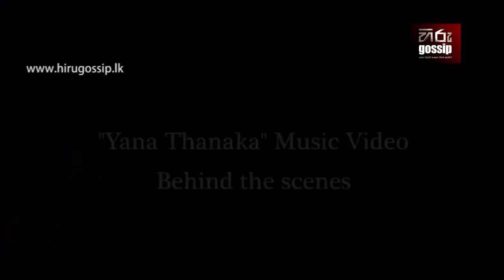Raj Thillaiyampalam - Yana Thanaka Making Video - Hiru Gossip